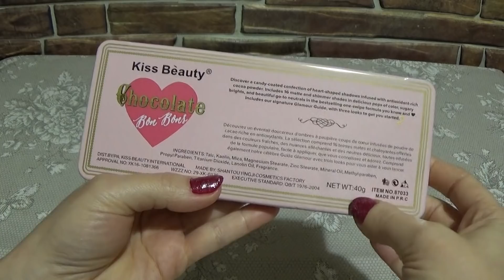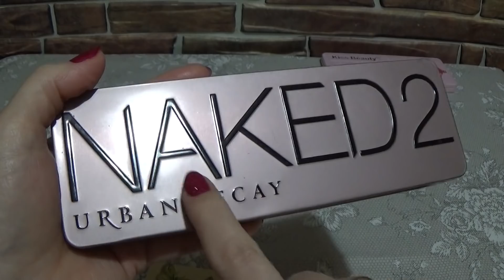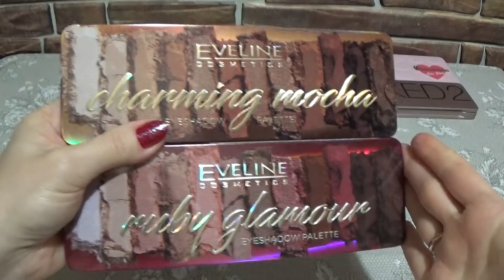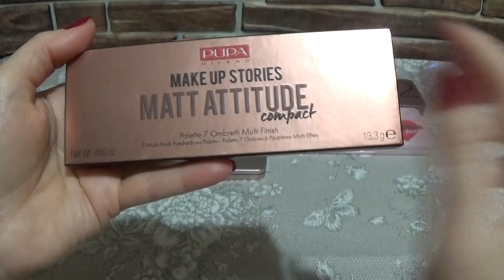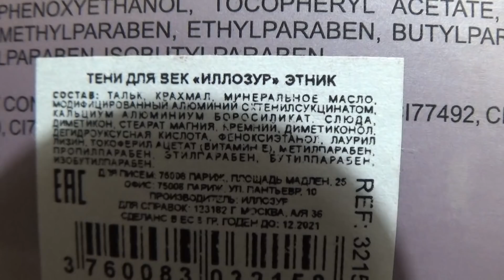4. КОЛЛЕКЦИЯ ТЕНЕЙ В ЖЕСТЯНОЙ УПАКОВКЕ)))) КРАСИВЫЕ И ОРИГИНАЛЬНЫЕ...